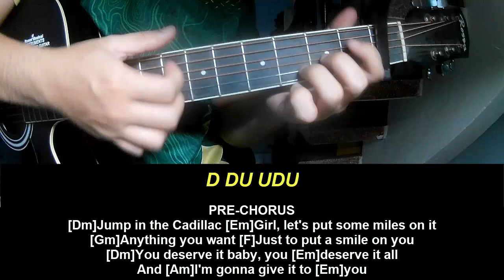Guitar Tutorial Bruno Mars That’s What I Like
Today, I will share with you Guitar Tutorial Bruno Mars That’s What I Like